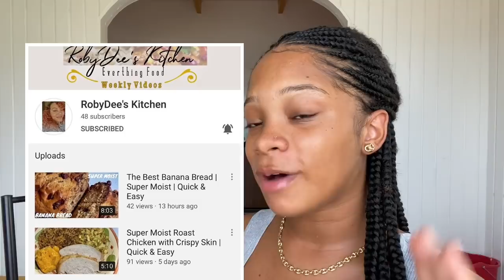BOYFRIEND DOES MY MAKEUP 💄 Ft. Kevito 733 *EXTREMELY FUNNY😭😳*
RobyDee’s Kitchen 🍽

        ~XoXo ;)
Love all my babies 💘

Social Media 🤪